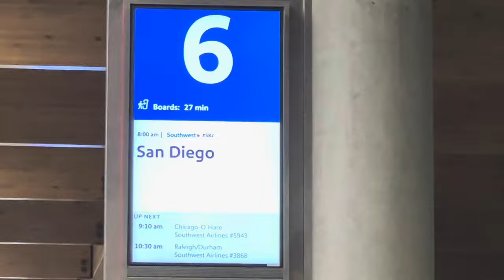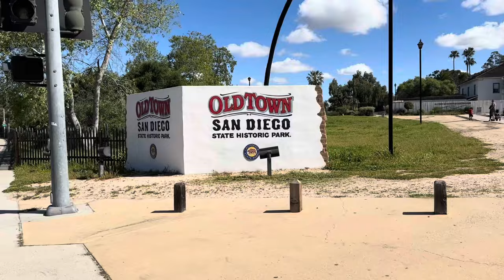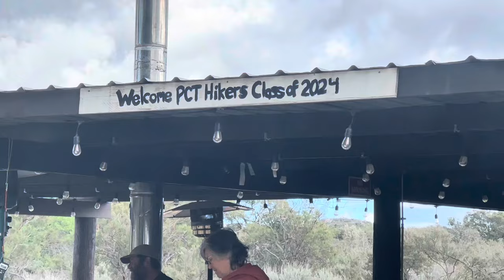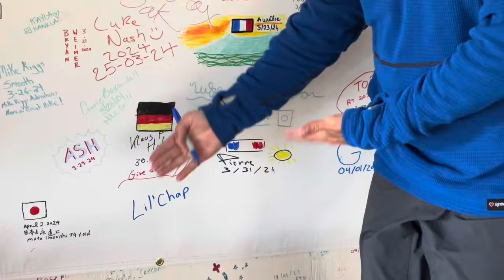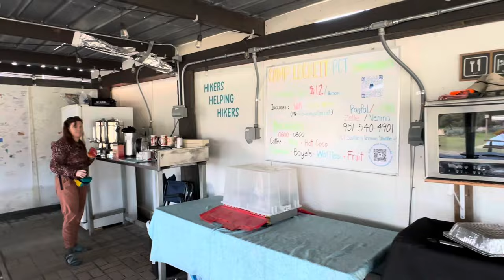2024 PCT Thru Hike: Day 0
Travel to the PCT.